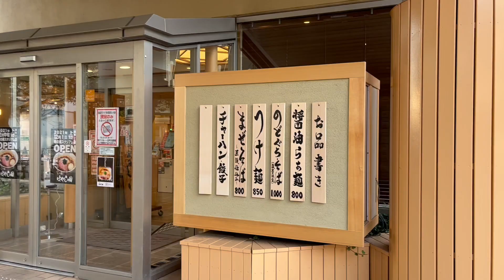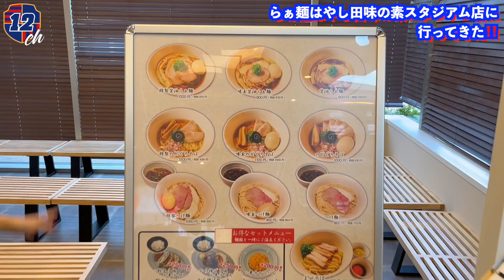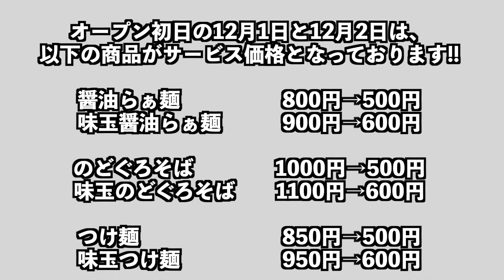【新オープン】らぁ麺はやし田味の素スタジアム店に行ってきた!!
味スタの近くに12月1日オープンするらぁ麺はやし田味の素スタジアム店に行ってきました!!
オープン前日に撮影させていただきました。ありがとうございました!!

・らぁ麺はやし田味の素スタジアム店 Twitter

・らぁ麺はやし田味の素スタジアム店
東京都調布市西町３７６−３ スタジアムポケットガーデンB区画

新宿に本店を構えるらぁ麺 はやし田が味の素スタジアムに上陸！大山鶏の丸鶏を贅沢に使った極上鶏清湯スープ。
この贅沢なスープにあわせ独自配合した全粒粉入り低加水麺。歯切れが良く小麦独自の味わいを感じる事ができます。

🔵TOKYO12chとは？🔴

2020年シーズンを前に『TOKYO12RADIO』のYOUTUBE版と言うか『TOKYO12RADIO』の映像がある版スタートです。

🔵人気動画🔴

【超簡単】ユニフォームを飾ろう ダイソーの500円フレームで綺麗に飾れる！

🔵FC東京チャント集🔴

🔵TOKYO12関連🔴